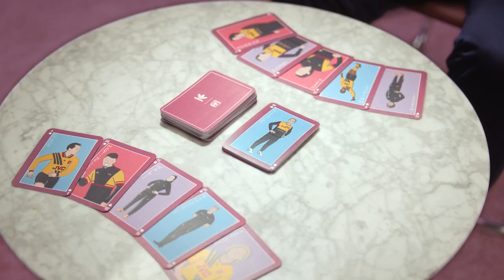It's a 90's thing... | Arsenal x adidas Originals 93/94 kit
We’re proud to present the all new, limited-edition adidas Originals range.

This season’s collection includes a sweater, t-shirt and a zipped jacket as well as the hero piece; a remake of the iconic 1993-94 away shirt – available in both short sleeve and long sleeve.

The launch campaign showcases a celebration of design innovation and timeless fashion, with a focus on this special time of year when family members come together. The launch video features the our players in a family home setting, with an adidas Originals twist.

Ian Wright, who also features in the campaign, said: “I have amazing memories of playing in the adidas EQT jersey during the 93/94 season, and it’s great to celebrate that era with such a full and proper collection.

“The range has got all the classics and we had a good time on set playing our different roles. I even had to remind some of first team lads and women that we won the Cup Winners Cup that season so now that this is back, we have to win something!”

The collection will be worn by the our women’s and men’s team in the build up to four fixtures between 9th – 15th December including the Arsenal Women’s UWCL match v Barcelona on 9th December, where the team will walk out wearing the zipped jacket.

All items are available to pre-order now on Arsenal Direct and will be available to purchase from 13 December on Arsenal Direct, at The Armoury and online and in-store with adidas.

Enjoy match highlights, training and behind the scenes to get closer to the likes of Pierre-Emerick Aubameyang, Vivianne Miedema, Nicolas Pepe, Alexandre Lacazette, Leah Williamson, Bernd Leno, Jordan Nobbs, Bukayo Saka, Kim Little, Gabriel Martinelli, Thomas Partey and more.